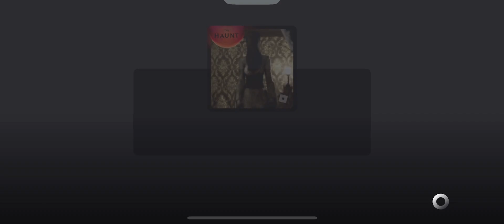Beating the new Halloween Trials In the mimic